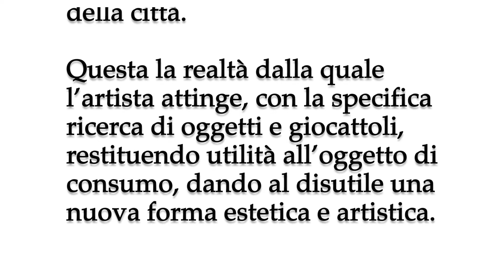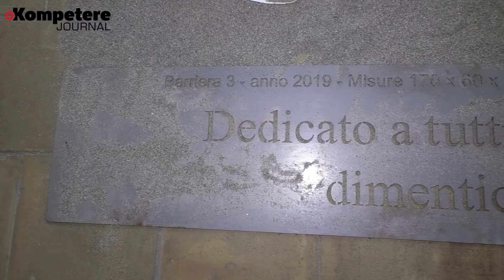K_Gino Quinto: dal Senso del sacro al Treno della felicità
L'artista Gino Quinto ci spiega le sue ultime opere. La prima esposta al Maschio Angioino e l'altra in partenza da Acciaroli.
Il mood della sua arte è il riportare a nuova vita gli oggetti, in particolar modo giocattoli, che trova abbandonati per le strade delle nostre città.
Un viaggio che parte dal "Senso del sacro" e arriva al "Treno della felicità".

Servizio di Maria Polimeno.
Direttore: Massimiliano Musto.